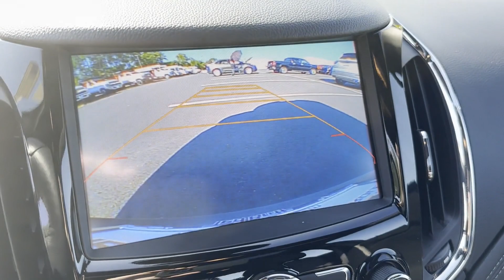Used 2017 Chevrolet Cruze Premier Sterling, Leesburg, Vienna, Chantilly, Fairfax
2017 Chevrolet Cruze Premier 3G1BF6SM1HS512678 Video

This 2017 Chevrolet Cruze Premier 3G1BF6SM1HS512678 is full of phenomenal features such as: